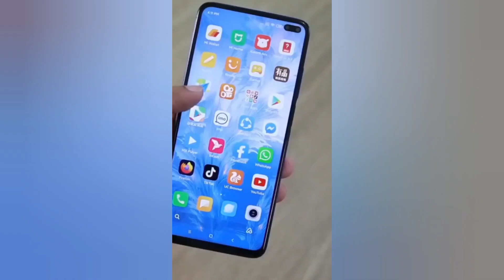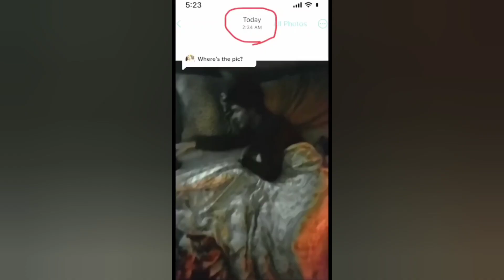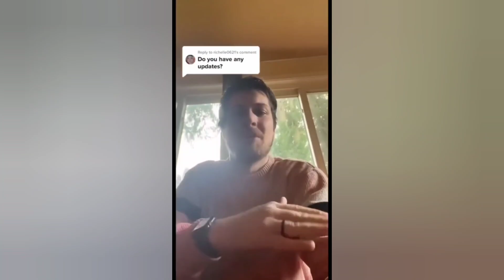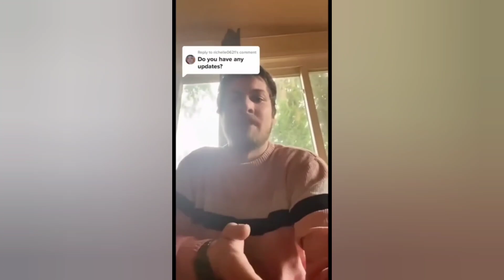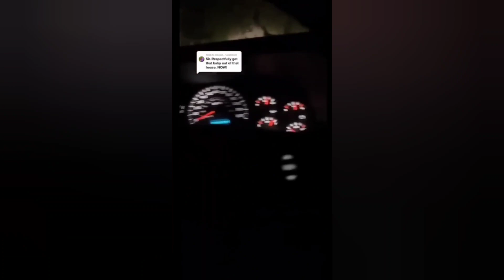CREEPY Tiktok Videos (#7) | Don't Wactch This At Night⚠️😱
paranormalactivityI hope that the video pleased you ;)